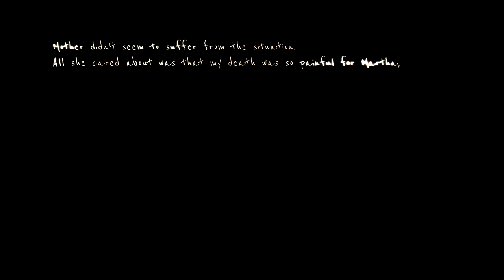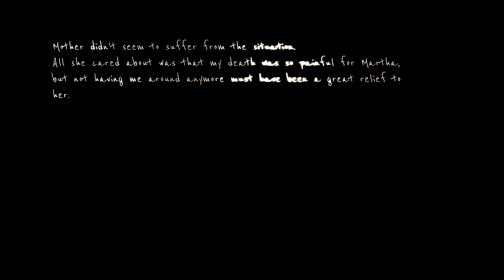Martha is dead w/commentary part 2